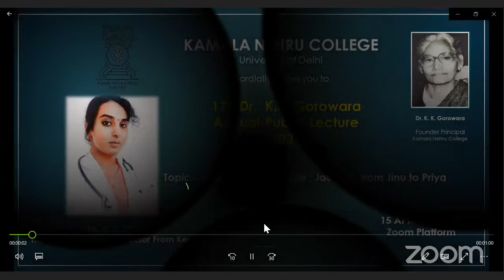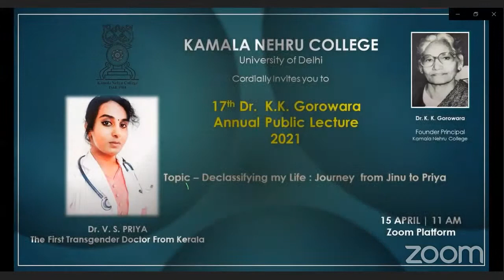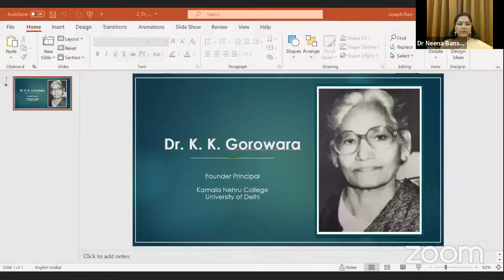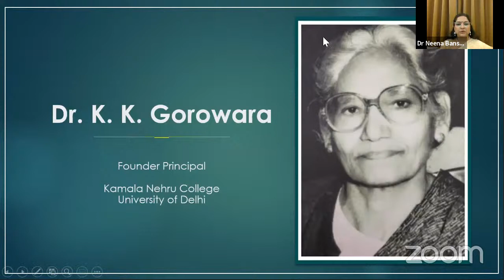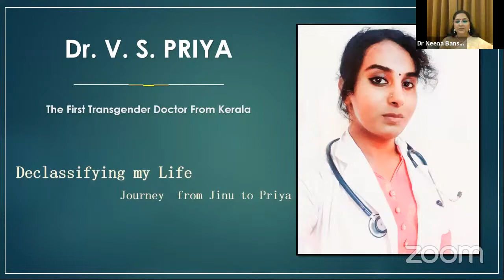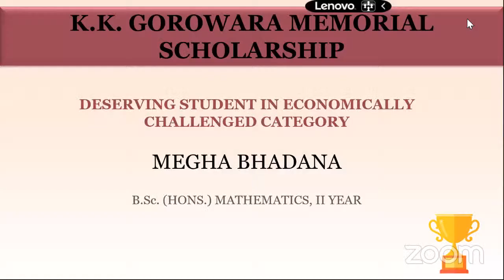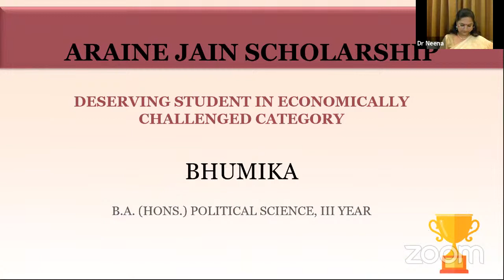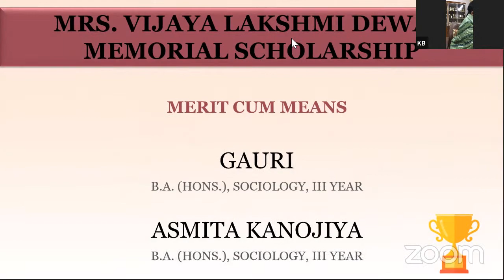17th Dr K. K. Gorowara Annual Public Lecture'21, Kamala Nehru College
Kamala Nehru College follows the proud tradition of commemorating the profound contribution of its reverent founder Principal Dr. K.K. Gorowara by organizing the Annual Gorowara Memorial Public Lecture Series where the subjects addressed are in keeping with the Kamala Nehru College vision of empowering women through holistic education. The focus of these lectures rests on inspiring and exposing the students to encouraging ideas and experiences of eminent personalities from diverse walks of life.